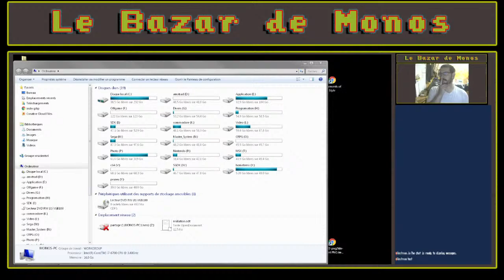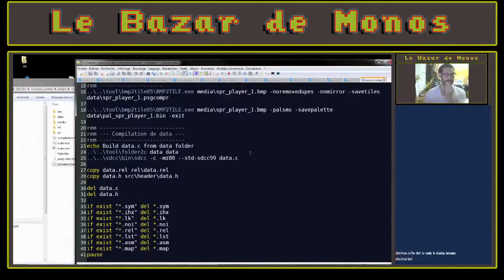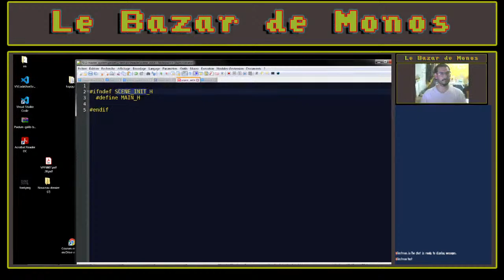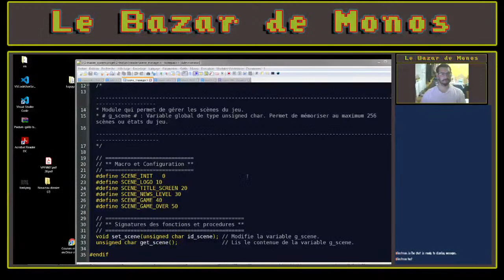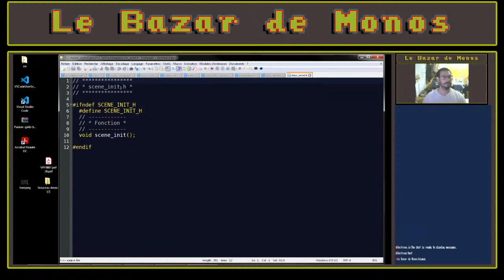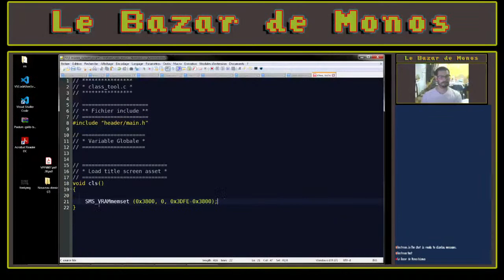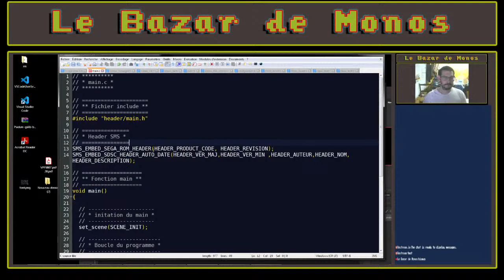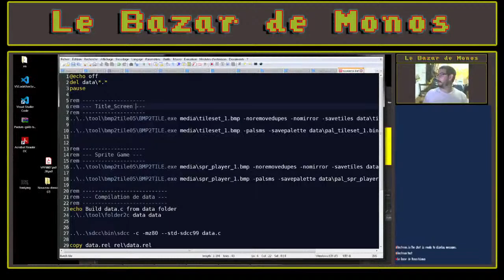Je bricole la master system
Je bricole le code source de prisonnier